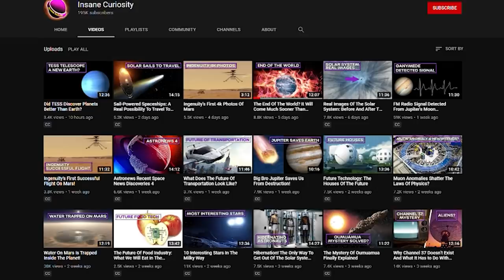James Webb Space Telescope: Delays, Breakages, Pandemics, Errors, Troubled Carrier Rockets And Now…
A handful of months separate the James Webb Space Telescope from the launch pad. The James Webb will be the largest and most powerful optical telescope ever launched into space.And recently problems with the carrier rocket, perhaps resolved, and ... although it seems incredible, the possibility of a pirate assault!

As has long been known, the telescope is to be launched using an Ariane 5, a French rocket that has historically proven to be very reliable. However, in the middle of last May, the company that manufactures the Ariane 5, Arianespace, said that during the February and August 2020 launches,
But, financial overruns and schedule delays are not unusual for Nasa projects. Since the agency opened in 1958, several of its most high-profile missions-the Hubble Space Telescope
Nasa employees call this cognitive dissonance the “Hubble psychology.” The Hubble Space Telescope was not an immediate success when it reached space in 1990.

Credits: Ron Miller
Credits: Mark A. Garlick / MarkGarlick.com
Credits: Nasa/Shutterstock/Storyblocks/Elon Musk/SpaceX/ESA/ESO
Credits: Flickr

Video Chapters:
00:00 Introduction
04:04 Hubble Psychology
07:43 James Clerk Maxwell
11:17 Core Cover Release